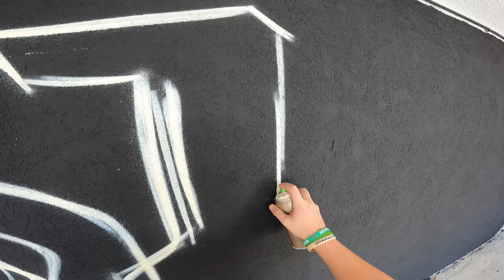RAHATLAMAK İÇİN BU VİDEOYU İZLEYİN! | ASMR Graffiti | GoPro 2K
Bugün uzun süredir istediğimiz '' abi kafana gopro tak ve graffiti yap '' dediğiniz olayı gerçekleştiriyoruz! Ama bu sefer farklı olan şey videonun altında müzik olmayacak sadece sprey boya sesi ve bulunduğum ortamın sesi olacak aşırı doğal yanımda beni izliyormuş gibi uzun uzun boyadığım kısımları sizlerle '' ASMR '' tadında  video gibi yayınlamak istedim çünkü hemen hemen kimle konuşsam senin graffiti videoların rahatlatıcı video gibi izlemesi keyifli oluyor dediler bende sizlerin fikirleriyle yola çıktım ve rahatlatıcı graffiti videosunu yapmaya karar verdim umarım keytif alırsınız iyi seyirler!
         Ayrıca beni instagram'dan takip edip desteklerseniz sevinirim :)

Instagram ➜ @zeyzeyorakli